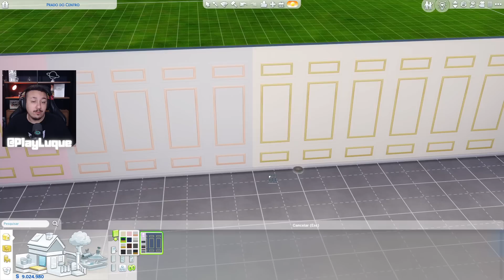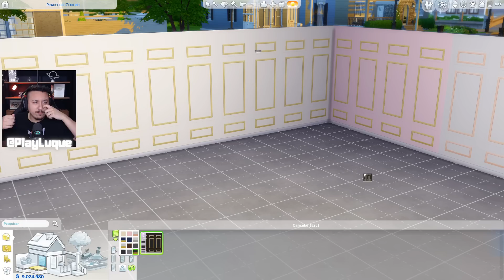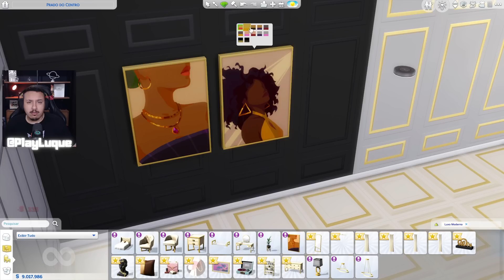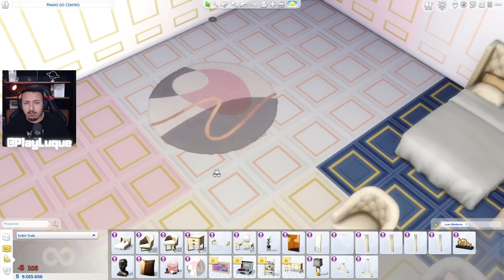SORTEIO 2 NOVOS KITS "LUXO MODERNO" e "ESTRELA DA PISCINA"! | The Sims 4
🔥 Compre The Sims 4 TOMANDO AS RÉDEAS com DESCONTO de 27%! De R$209,00 por R$152,35!!